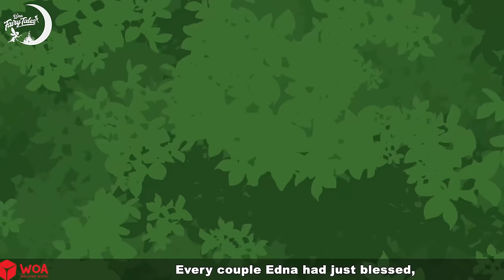Daughter of the Snow Queen ❄ Bedtime Stories🌛 Fairy Tales in English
When the pitch-black night still covered the world, the eternal ice mountain had already existed. In that place, with an extremely cold climate, lived many mythical creatures that few knew about...
After thousands of years, from deep within the ice mountain emerged the embodiment of eternal ice, the Ice Queen Isa ❄❄🌬

 The content of our channel is divided into the following categories:
Fairy Tales Academy 🌟✨
Horror Stories 💀
💖 LOVE STORY
Bedtime Stories🌛
Princess Story 👰
Friendship Stories 👩‍❤️‍👩
Sleep Story 🌛
Learn English through story 📚
Learn English 📚
Storytime 💥⭐
My Story Animated 💌
Scary Stories 😜
Adventures Story 🚀🚤✈